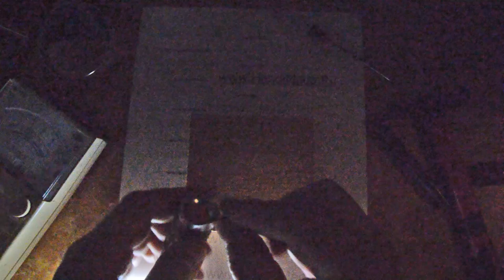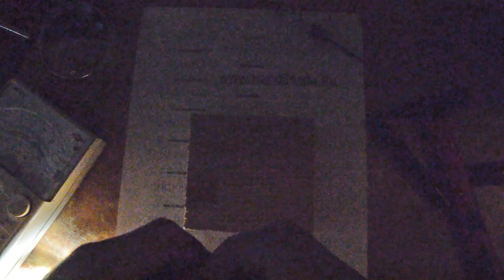Как отремонтировать фонарик светодиодный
Как отремонтировать фонарик у которого произвольно скачет яркость. Светодиодные фонари на аккумуляторах 18650